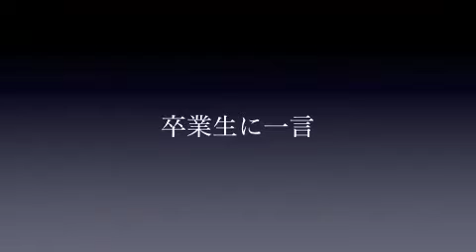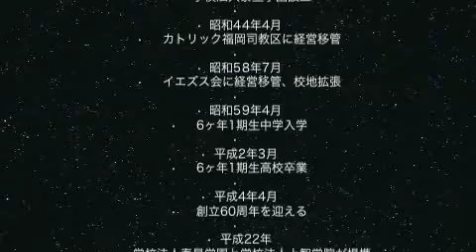H２２・泰星同窓会 ビデオレター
H２２泰星同窓会でお蔵入りとなってしまった、ビデオレター。
生熊神父、草野神父、塩谷神父、オチョア神父。